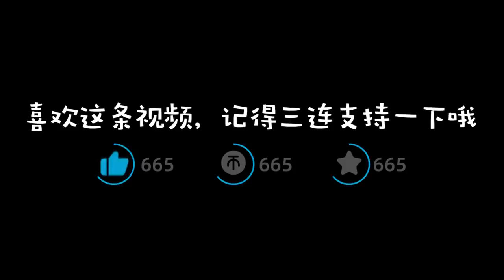靠山吃山靠海吃海，在福建平潭小漁村呆了三天兩夜後，我們對這句話有了更深的理解！ 【品城記】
只有真正了解過稼穡的艱辛，才能更加懂得珍惜食物的必要！
有一句俗話，叫做“靠山吃山、靠水吃水”。像我們這樣生活在大都市裡的人，對於這句話很難有比較深刻的理解。因為，我們吃的東西，都是已經做好後，呈現到我們面前的，至於這背後要付出什麼樣的艱辛，我們或許不會去想太多。此前，大秋曾經去到雲南的香格里拉吃過一回菌子，四年前，我們還曾經跟著甘孜地區的藏民，上山採摘過松茸，對於“靠山吃山”這句話，多少有一些感性認識。如今正值開漁期，各地的漁民又開始紛紛出海捕魚，我們也趁著這個時間點來到了福建的平潭，想要感受一下“靠海吃海”是一種什麼樣的體驗。當然啦，少不了的，也要“趁熱乎”，吃一下在大海裡養了大半年膘的海鮮！
店名：茂盛海鮮樓
營業時間：09:00-22:00
人均消費：65元
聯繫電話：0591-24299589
地址：西航路南段康德別墅B區71號
網友評分：口味：3.46 環境：3.41 服務：3.42
民宿：平潭拾光初海民宿
均價：250元/晚
地址：平潭縣北港村新門前9號
1、Los índios Tabajaras - Magic Is the Moonlight (Te Quiero Dijiste)
2、Eric Serra - Tingjhou Hospital
3、阿鯤 - 動
4、Thomas Newman - Suds On The Roof
5、Christopher Salt,John Rowcroft - Bright Lights Tonight
注：我們出海拍攝捕魚的漁船並非旅遊項目，只是節目組拍攝需要臨時找到的。